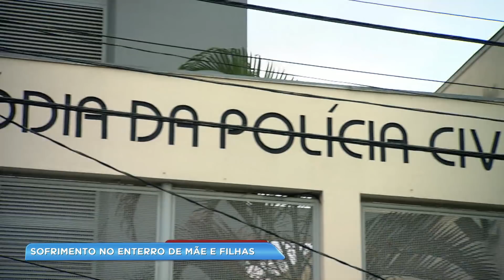Mãe e duas filhas mortas por policial são enterradas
Mãe e duas filhas vítimas de um crime bárbaro em Santa Luzia foram enterradas nesta quarta-feira (16). As três foram mortas na sacada de casa por um policial civil. O homem era acusado de abusar das adolescentes e estava preso. A polícia investiga, agora, como ele conseguiu fugir.